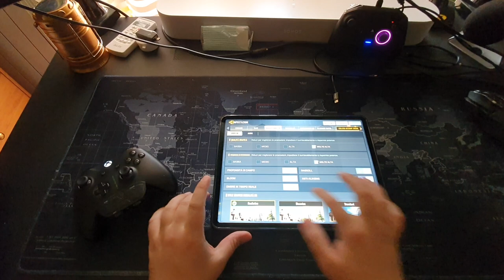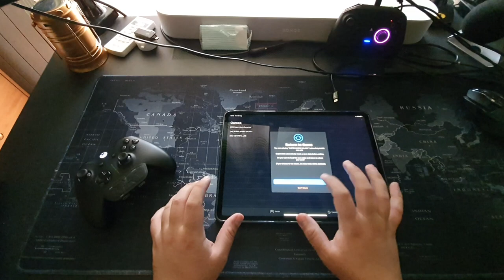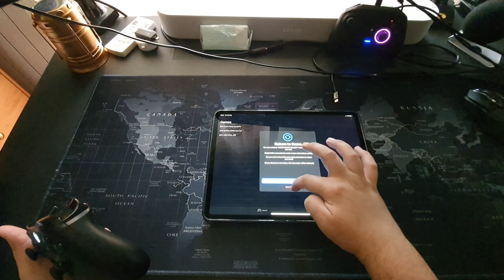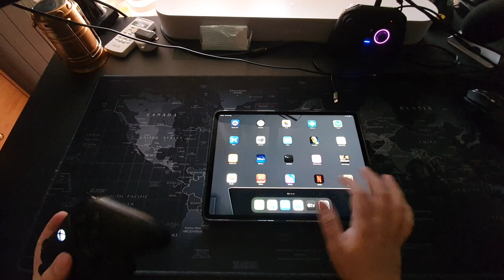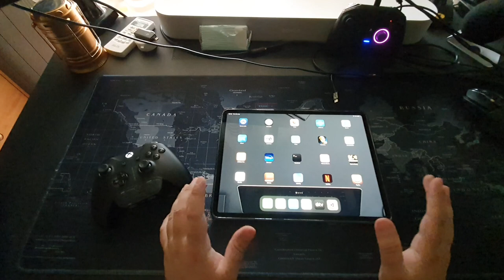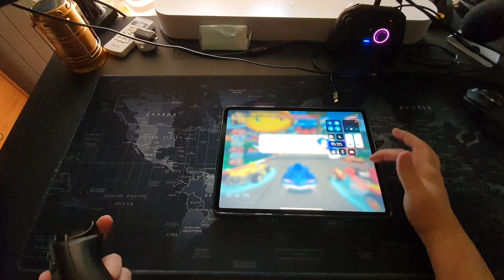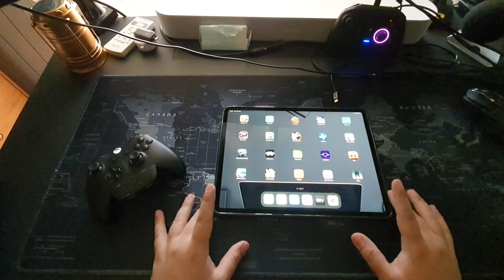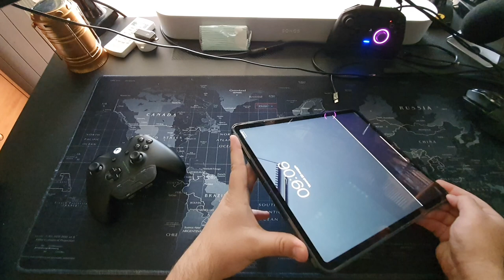Apple iPad Pro Recensione per il Gaming (Giochi Wii e Gamecube perfetti!)